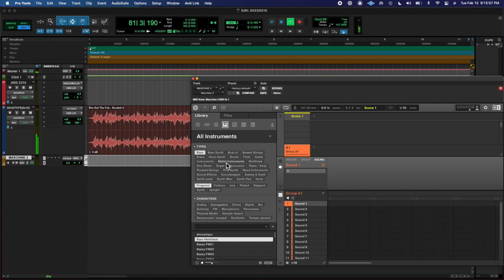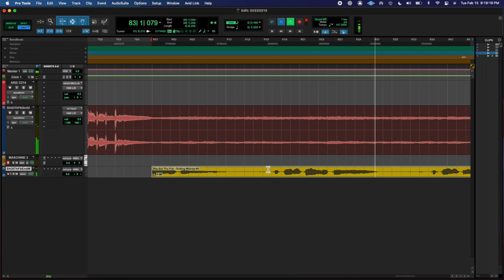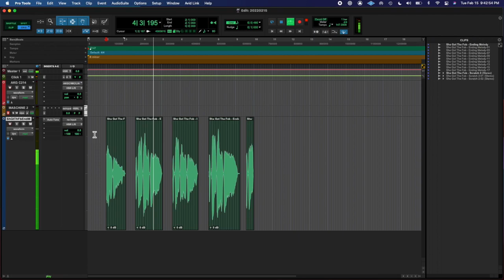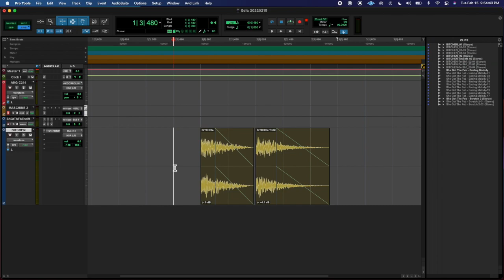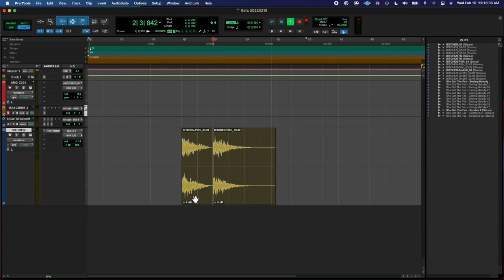20220215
wordle switchin it up today.